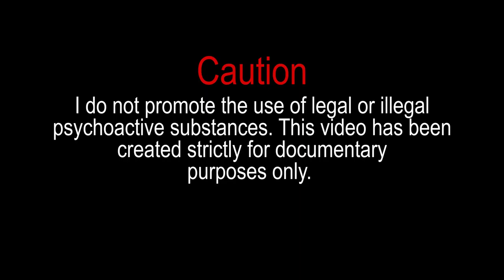Seattle Gasworks Park, Guns & First Mushroom Trip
In this episode I talk a little bit about the spirit of couchsurfing, then dive straight into Gasworks Park in Seattle where I got to fly my DJI Phantom 4 pro around and really capture the goodness of the old rustic landmark. After that, Eli and I head over to the gun range in Bellevue to bust some caps, and speaking of caps, mushroom caps to be exact. I thought it would be a cool idea to record my first mushroom trip however, it was a little hard to focus on doing camera work while tripping and I got what I was able to and had alot of fun with it. My experiences thereafter have been more spiritually driven since the first time. I think mushrooms are a great tool for introspection if done correctly. All in all I hope my viewers can understand that I do not want to filter my experiences. For me, this is almost like a travel diary and I don't want to leave anything out, so please respect my artistic discretion and expression. Then as they say, all good things must come to an end. Time to leave Seattle and head to Boise, Idaho!